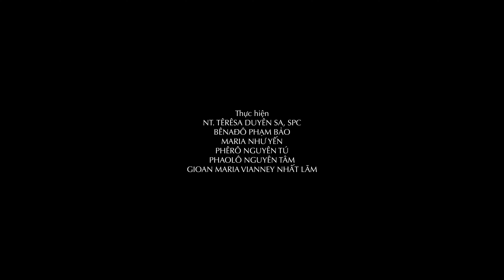Bài giảng Thánh Lễ do Đức Thánh Cha Phanxicô chủ sự tại Mông Cổ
- 72/12 Trần Quốc Toản, P. Võ Thị Sáu, Quận 3, Tp. Hồ Chí Minh.